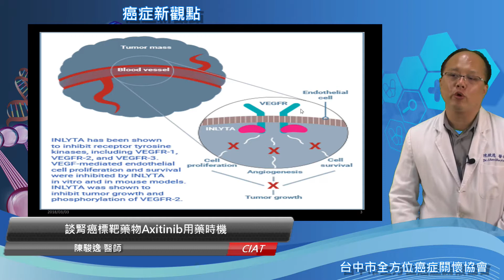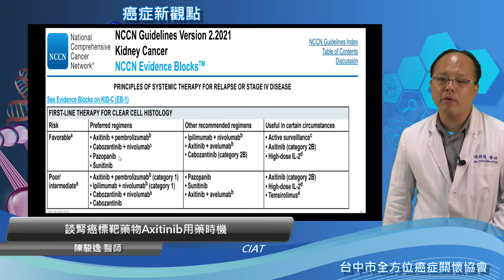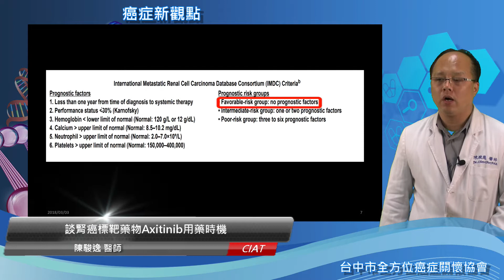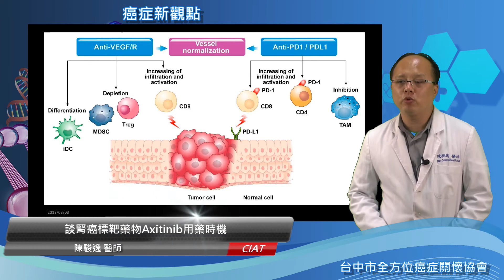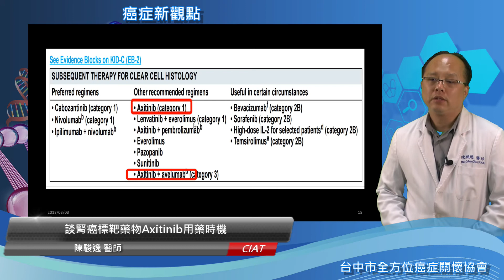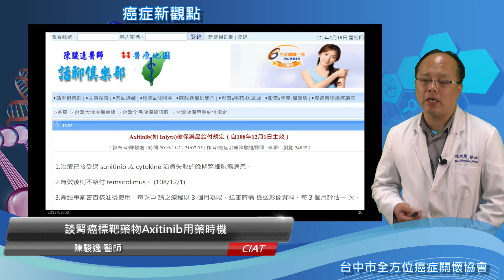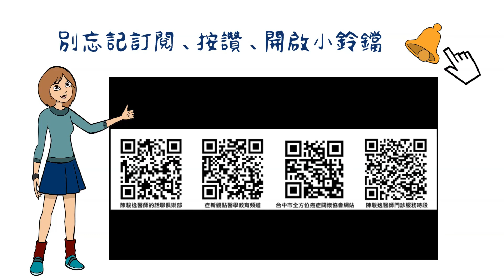說文解泌探頭頸-談腎癌標靶藥物Axitinib用藥時機